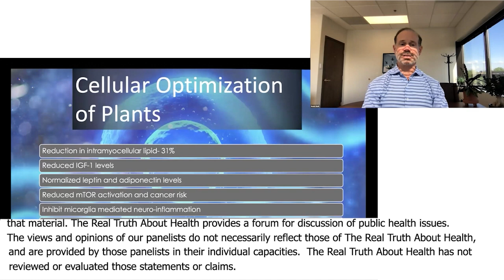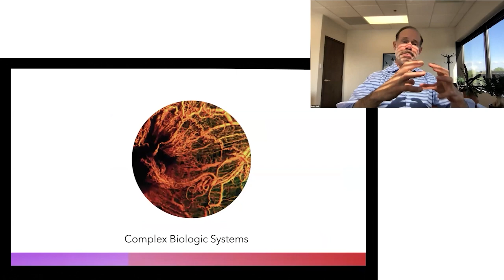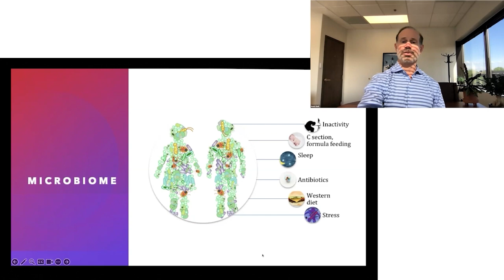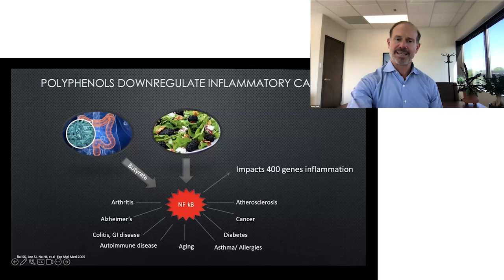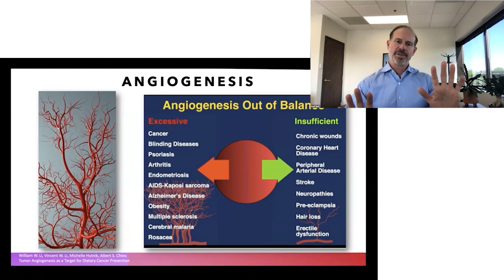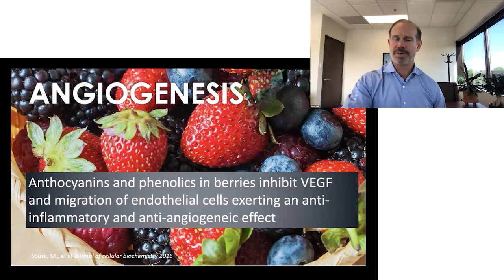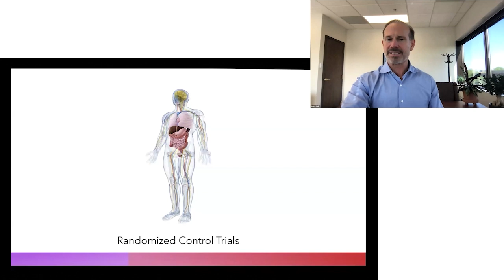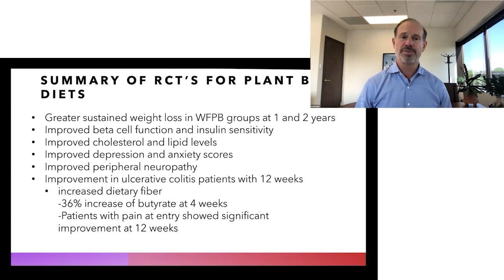Angiogenesis in Disease and Food's Role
Dr. Scott Stoll discusses the profound impact of a plant-based diet on cellular function, insulin resistance, and vascular aging. Learn how lifestyle choices influence your microbiome, reduce inflammation, and regulate angiogenesis to prevent diseases like cancer. Discover the evidence behind these powerful dietary changes and how they can optimize your health at the cellular level.

00:00 Summary of Cellular Optimization Through Diet
01:07 The Impact of Lifestyle on Vascular Aging
02:16 The Role of Microbiome and Lifestyle on Health
03:55 The Impact of Diet on Insulin Resistance
04:58 The Importance of Angiogenesis in Health and Disease
07:57 Foods That Normalize Angiogenesis
08:47 Evidence from Randomized Control Trials on Diet and Disease